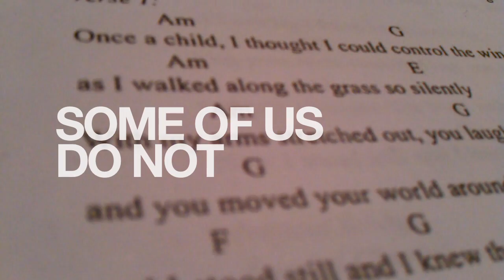there is a song in each of us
some of us express it through poetry
some of us sing a melody
some of us play guitar
some of us pound out rhythms with our hands
some of us use all the notes
some of us do not
it's time to let it out